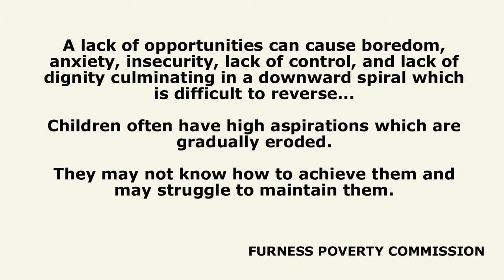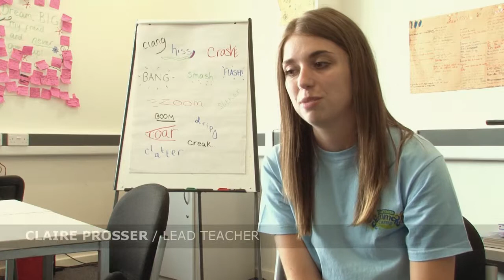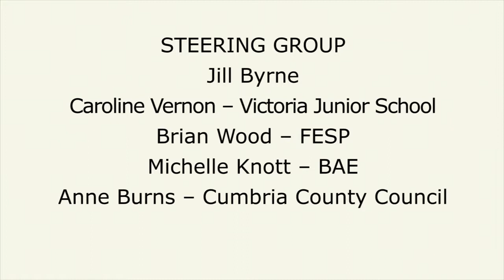2014 Furness Summer Camp Documentary